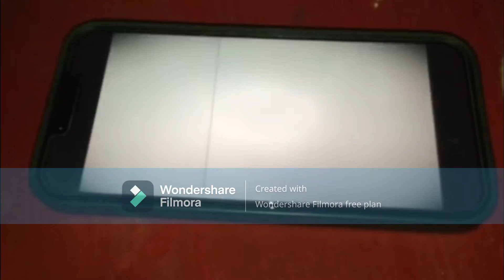OMDS S3 E4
tod